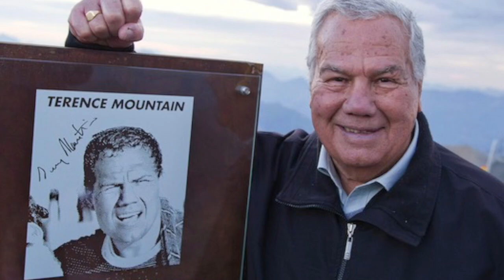BEHIND THE STUNTS James Bond Series OHMSS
Jon Auty originally trained to join the movie elite, but an injury prevented him from continuing his training and his dream was over. Until he met stuntman Roy Alon who invited him to write about the stunt business and tell the true story about how stunts are created for Film and Television. He went on to write ‘STUNTS’ an industry publication which gave the reader an insight into the world of the stunt professional here in the UK and USA. He is widely renowned as the UK’s leading authority on the stunt community and has worked as an advisor on many newspaper articles, books, television and live shows. Has also been involved in many television projects including The Paradise Club, A Touch of Frost and Taggart. And numerous films including Harry Potter and the Philosopher’s Stone and Die Another Day. He is part of the From Sweden with Love team since many years,